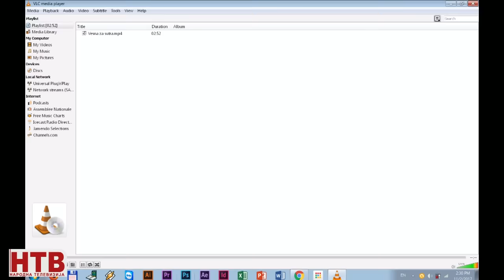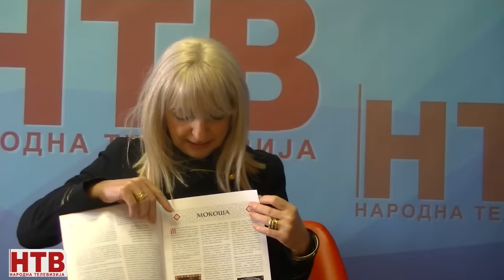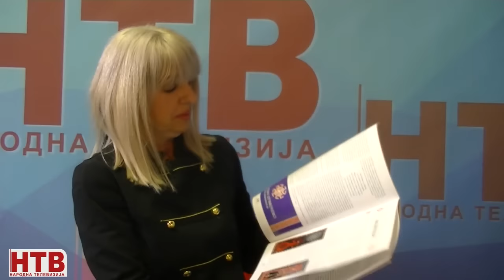Инфоратници 11.02.2017.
Гости: Иван Вукадиновић и Бранислав Јефтић.